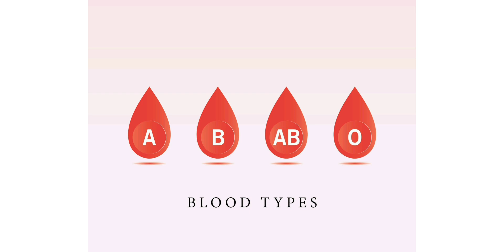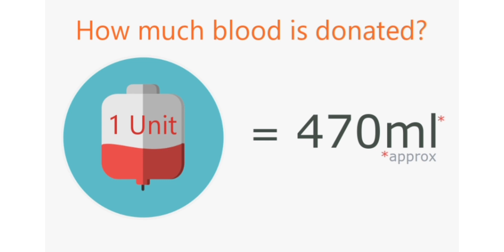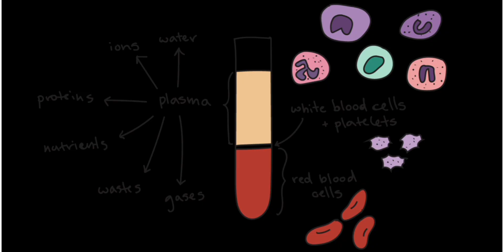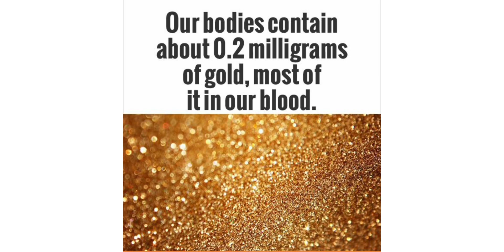Blood donar day | June 14 | இரத்த தானம் தினம்| WHO | Facts | Blood donation good or not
Blood donar day | June 14 | இரத்த தானம்| WHO | facts | blood donation good or not |

A brief history about blood donar day and importance of donating blood.

Explanation of donating blood is good or not.

Cloting of blood and chemical found to stop cloting.

Benefits of donating blood.

Different kinds of taking blood from our body.

Interesting facts of blood.

வீடியோவ முதலில் பார்க்க bell🛎 buttonஐ click செய்யவும்

let us learn something daily.

Comment 📝if you want US to discuss or publish a video on any topic which you would like to know
𝐀𝐧𝐲 𝐯𝐢𝐝𝐞𝐨 𝐨𝐫 𝐢𝐦𝐚𝐠𝐞𝐬 𝐢𝐧 𝐭𝐡𝐢𝐬 𝐯𝐢𝐝𝐞𝐨 𝐡𝐚𝐬 𝐛𝐞𝐞𝐧 𝐮𝐬𝐞𝐝 𝐨𝐧𝐥𝐲 𝐭𝐨 𝐜𝐨𝐧𝐯𝐞𝐲 𝐦𝐞𝐬𝐬𝐚𝐠𝐞𝐬 𝐭𝐨 𝐭𝐡𝐞 𝐯𝐢𝐞𝐰𝐞𝐫𝐬. We 𝐝𝐨𝐧'𝐭 𝐢𝐧𝐭𝐞𝐧𝐝 𝐭𝐨 𝐢𝐧𝐟𝐫𝐢𝐧𝐠𝐞 𝐭𝐡𝐞 𝐜𝐨𝐩𝐲𝐫𝐢𝐠𝐡𝐭 𝐨𝐟 𝐚𝐧𝐲𝐨𝐧𝐞.

𝐓𝐡𝐢𝐬 𝐕𝐢𝐝𝐞𝐨 is 𝐎𝐧𝐥𝐲 𝐅𝐨𝐫 Education and Awareness 𝐏𝐮𝐫𝐩𝐨𝐬𝐞, which we share for viewers.

Note: Most of the images we use here are not owned by us and it belongs to the respected owners, which we got from Googling and our sincere thanks to them.